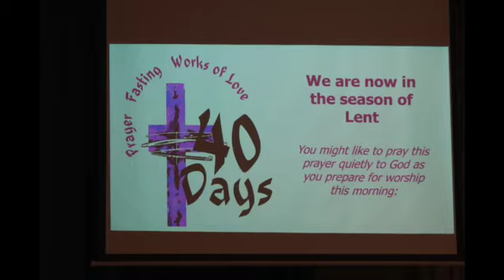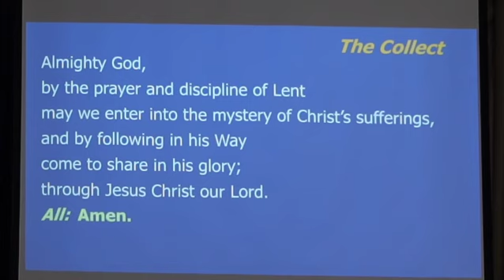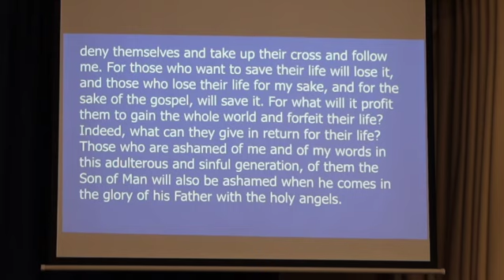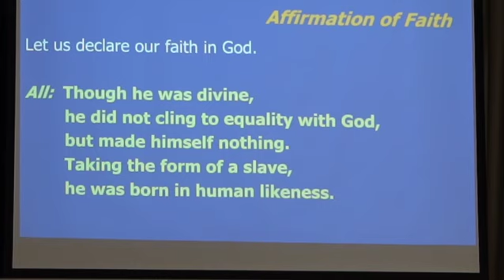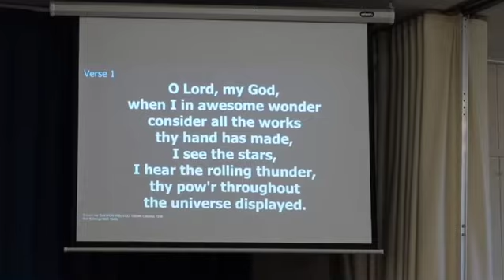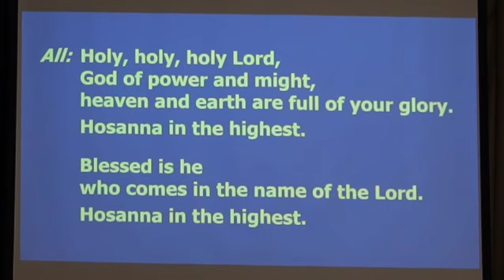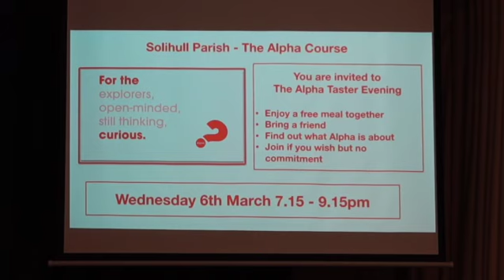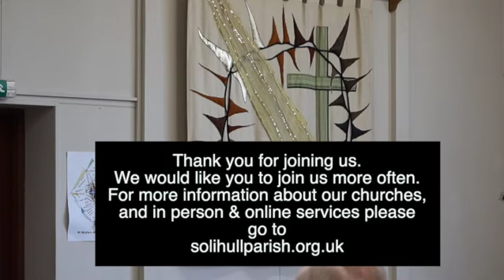Sunday Service from St Helen's, Solihull, 25th February 2024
Nick Parker presides and preaches; Nia Budd leads the prayers.